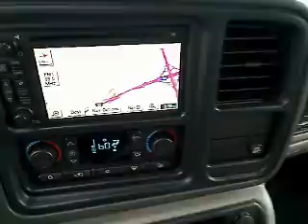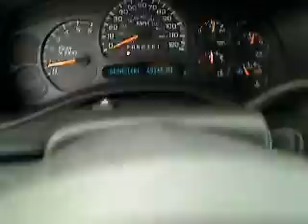2006 Chevrolet Tahoe - SUV San Antonio TX, Used H121040A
2006 Chevrolet Tahoe Z71 - Stock#: H121040A

Gunn Honda
14610 IH-10 W

Less than 66k Miles.. 4 Wheel Drive!!!4X4!!!4WD!! Includes a CARFAX buyback guarantee. Safety Features Include: ABS Traction control Passenger Airbag Daytime running lights Dusk sensing headlights...Oh and did you notice that it's generously equipped with: Power locks Power windows Auto Air conditioning Rear air conditioning...